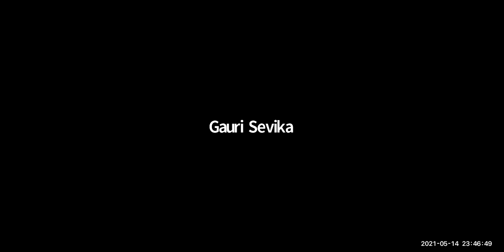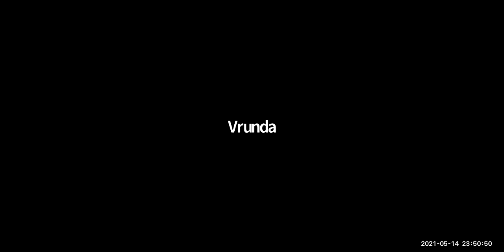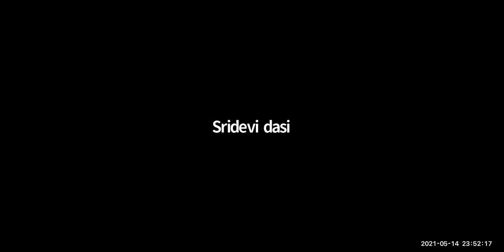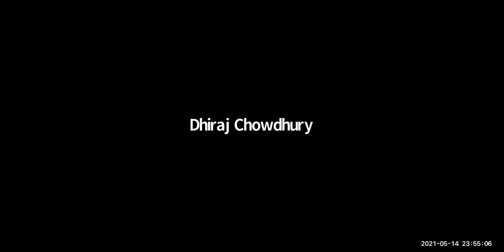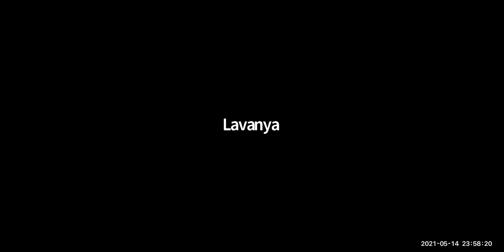HH Candramauli Swami - 2021.05.14 - Aksaya Tritiya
Class on Aksaya Tritiya